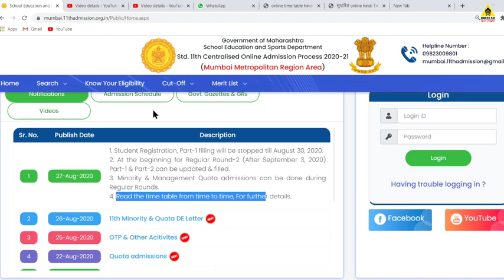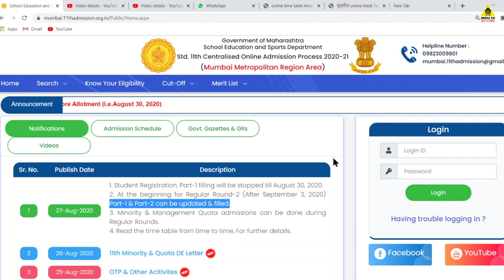New Notice On FYJC Website | Final Merit List Update | Part 1 & Part 2 Form Filling 27/8| Dinesh Sir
Very Important useful Information list for all SSC passed student for every aspect of Guidance

_share it for complete guidance to ssc passed students_